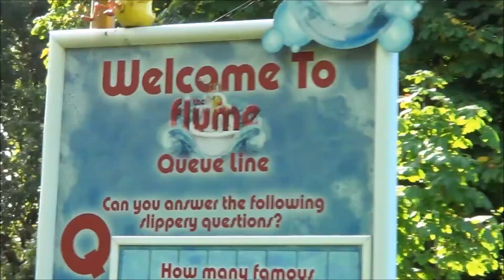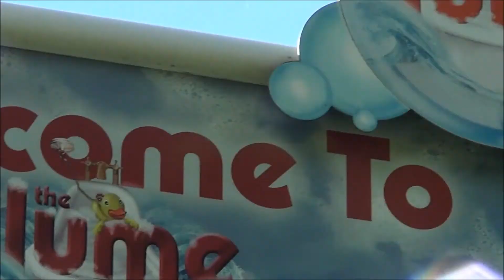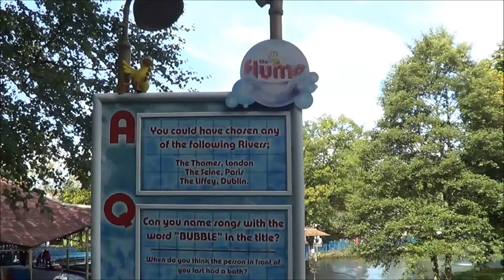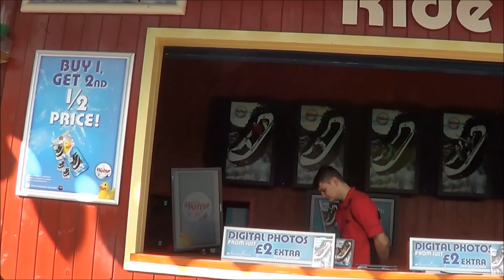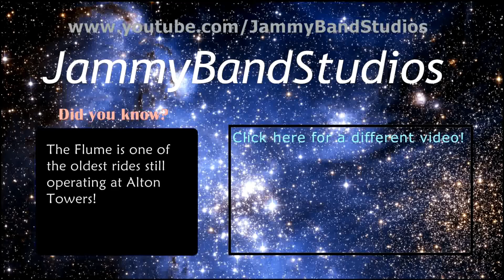The Flume Alton Towers Full Experience 1080p HD - On-ride POV, Queueline, Ride exit area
A full 1080p HD experience of The Flume at Alton Towers, featuring a walk through of the queueline, an On Ride POV, and the ride exit area.

To skip the queueline walkthrough : 3:19
To skip the mid section of The Flume : 7:14

The Flume is one of the oldest rides still operating at Alton Towers today. It features three drops - one of which is in darkness - and several other splashes and water sprays. Its a log flume ride and is unique as it has a turntable-style station, similar to ones seen on River Rapids rides. The theme is a garish mixture of blue, red and some yellow, based around ducks, the 'logs' themed as bathtubs. The ride also has an On Ride photo (taken on the last drop) which can be bought at the end of the ride.

Sorry about the annoying rustling sound. I tried to make it less noticeable by adding some of the ride music over the top (while still being able to hear the noise of the drops and splashes)
Also, sorry for the jump cut during the mid section of The Flume but if you would like to see this section of the ride, there are other On Ride POVs available.

I can only hope that you will check what other videos I have to offer!

-JammyBand